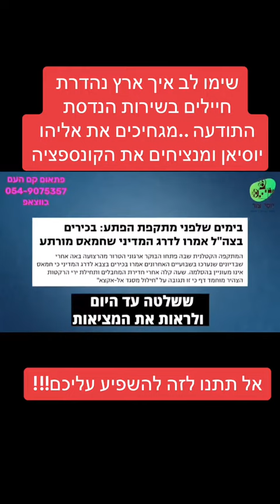תקשורת - הנדסת תודעה